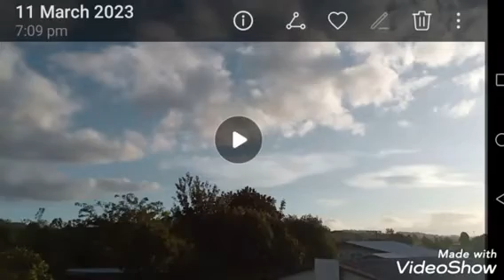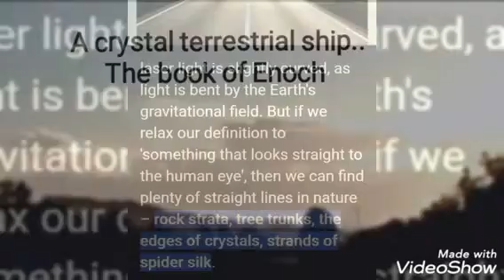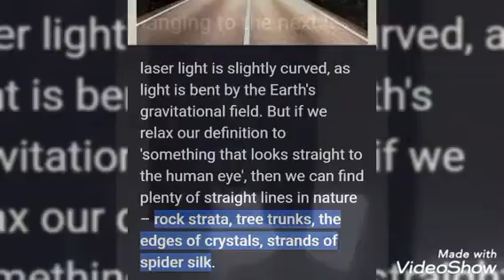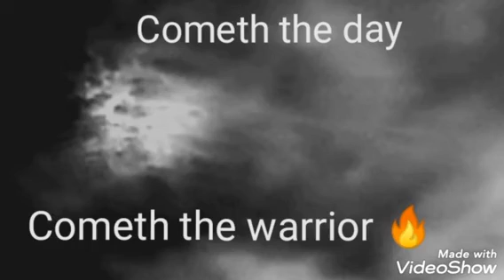Eyes wide open..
My sky you're sky our sky its all there you just need to stop looking down and look up...
Am I going bat shit crazy? Well you better wash those grape's..then".
Track, Hi ren.